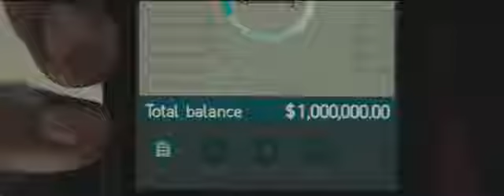Suicide Squad (2016): Deadshot Making Money Clip/Scene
Starring: Will Smith and Margot Robbie Suicide Squad Movie CLIP - Is That a Pep Talk? (2016) - Will Smith Movie A secret government agency recruits .